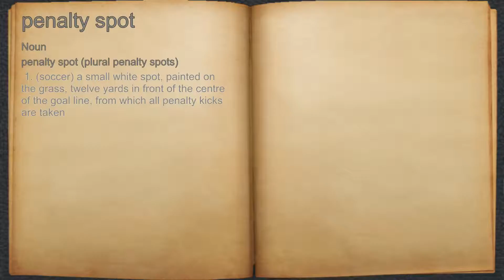What does penalty spot mean?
A spoken definition of penalty spot.

Intro Sound:
Typewriter - Tamskp